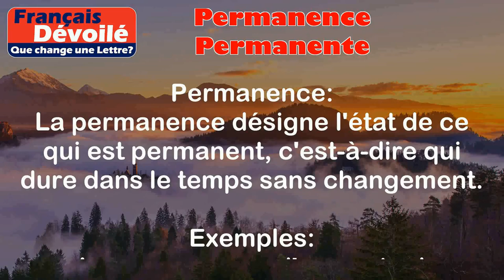Permanence et Permanente (Une Lettre)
Permanence:
La permanence désigne l'état de ce qui est permanent, c'est-à-dire qui dure dans le temps sans changement.

Exemples:
- La permanence d'un poste de travail signifie qu'il est occupé en continu, sans interruption.
- La permanence d'une couleur dans un tissu indique qu'elle ne s'estompe pas avec le temps.

Permanente:
La permanente est une technique de coiffure qui consiste à boucler les cheveux de manière durable.

Exemples:
- Elle a fait une permanente pour donner du volume à ses cheveux.
- La permanente a été très populaire dans les années 80.

Différence:

La différence entre permanence et permanente réside dans leur sens et leur utilisation. La permanence se réfère à la durabilité et à l'absence de changement dans le temps, tandis que la permanente est une technique de coiffure spécifique. Ils n'ont pas de similarités particulières, si ce n'est qu'ils sont tous les deux des noms féminins.